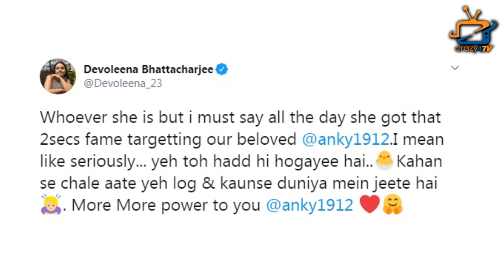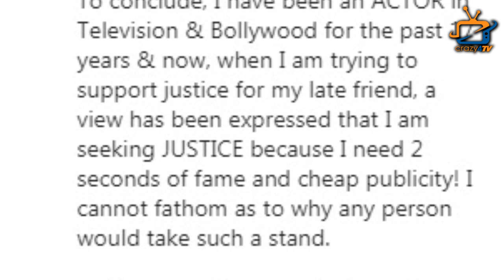Rashmi Desai And Devoleena Lashes out on Shibani Dandekar, Who Attacked on Ankita Lokhande !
Who is Shibani Dandekar? Which Attacked on Ankita Lokhande for her Post Against Rhea  Chakraborty! Check Out This Video